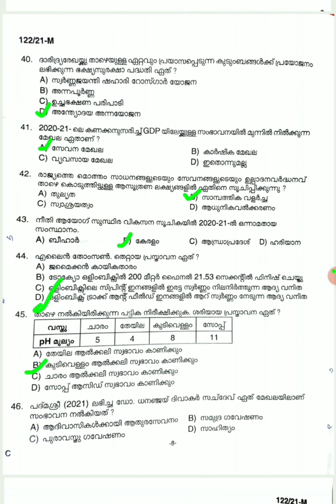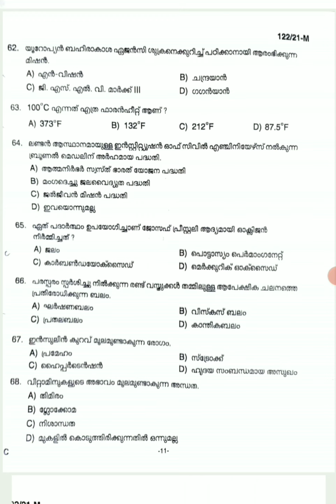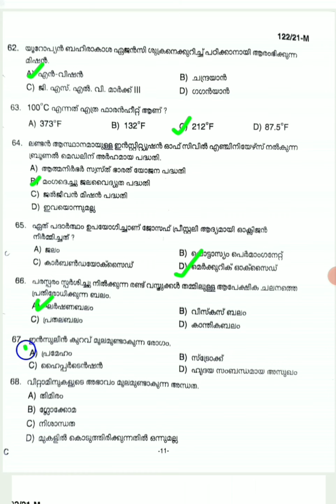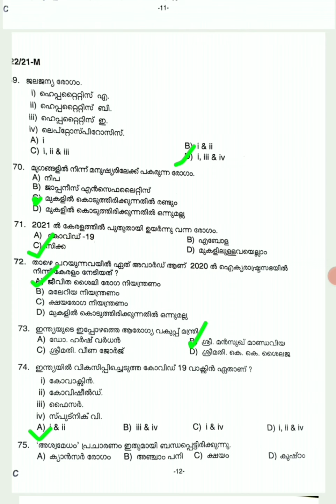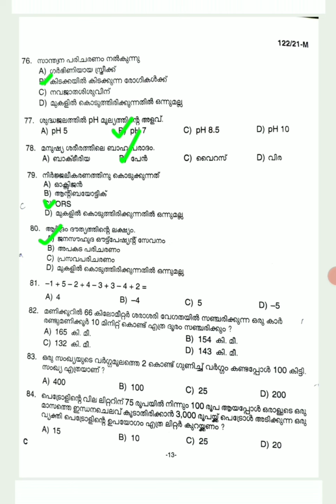LGS main exam|27/11/2021 new pattern Lgs question paper